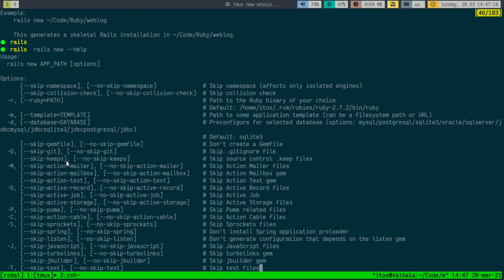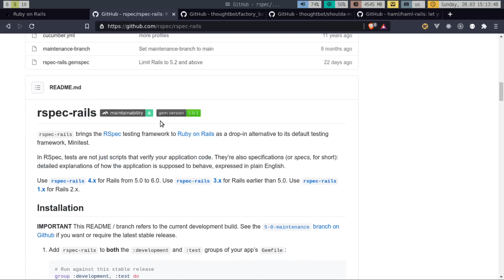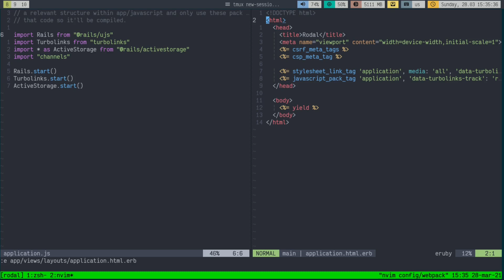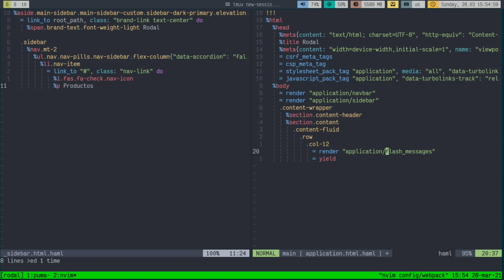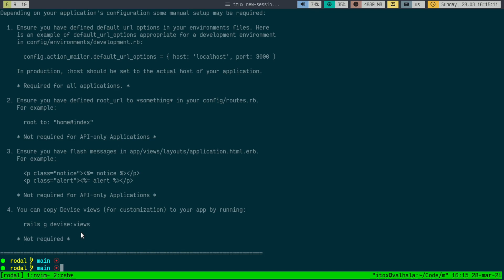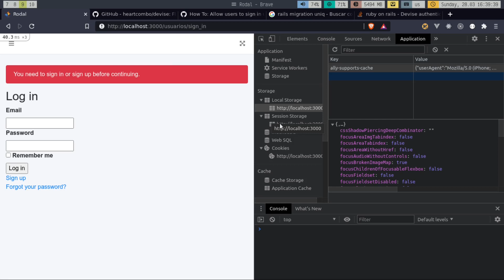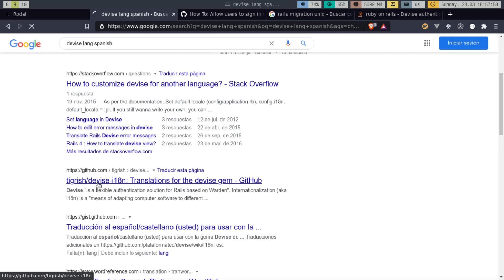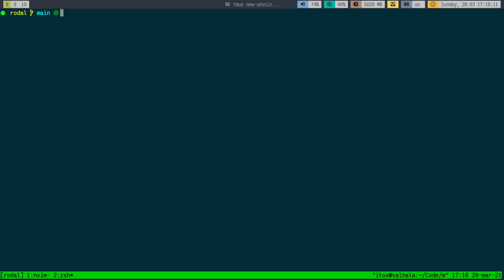proyecto basico de cero a produccion en ruby on rails 1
Disculpen el ruido de fondo.
Igual me doy cuenta que si colocas el video a velocidad 1.25 queda excelente XD

0:00 Intro al proyecto
1:21 Crear aplicación
4:45 Versión de ruby
7:51 Crear base de datos
8:50 Confirmar que el servidor corre
10:00 Rails en español (inflections.rb)

Testing
16:55 Instalar Amazing Print
20:24 Instalar rspec-rails
21:35 Instalar factory_bot_rails
22:14 Instalar shoulda-matchers
24:12 Configurar la carpeta support en rspec

Configurar un tema en rails con webpacker
28:49 Instalar haml-rails
31:33 Instalar bootstrap
32:34 Instalar admin-lte
33:08 Instalar jquery
35:05 Instalar popper.js
36:30 Configurar jquery
37:58 Instalar font awesome
39:40 Reemplazar .erb por .haml
40:53 IMPORANTE: reemplazar las etiquetas de stylesheet_link_tag a  stylesheet_pack_tag
43:10 Configurar fontawesome, admin-lte js
43:50 Configurar bootstra css, admin-lte css
46:24 Agregar navbar
49:50 Crear la ruta root
52:10 Carpeta de salida de webpacker
53:15 Agregar sidebar
56:20 Agregar contenedor principal
56:55 Agregar mensajes
57:30 Ventajas de usar haml-rails
1:01:30 Verificar que jquery funciona
1:01:30 Verificar que jquery funciona
1:07:04 Listar los comandos de rails
1:08:28 Configurar simple_form
1:12:13 Instalar devise
1:18:22 Rutas de devise
1:19:00 Correr migraciones
1:19:43 Explicacion de migraciones con respecto a las migraciones
1:28:18 Restringir accesso con devise
1:29:52 Relacion de devise y el modelo
1:31:29 Contraseñas mas seguras?
1:34:01 Borrar cookies de sesion desde el navegador
1:36:15 Dividir layout para la app y para devise
1:38:14 Instalar pry
1:40:30 Que significa el ? en ruby
1:41:33 Crear layout publico
1:44:13 Crear un usuario con los seeds
1:47:25 Comando rails db:reset
1:48:42 Consultando usuarios con rails console
1:54:48 Traducir devise a español

Beekeeper-Studio: manejador de base de datos